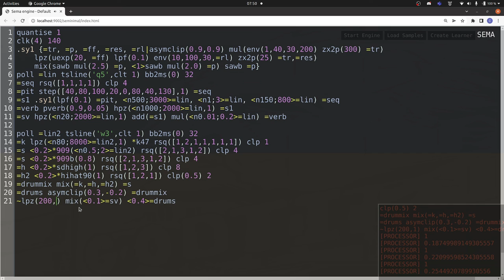Algorave 10th Birthday March 2022 - Luuma - 2022-03-20 07:40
Algorave 10th Birthday March 2022 live performance by Luuma from Brighton, UK

Godti/Sema